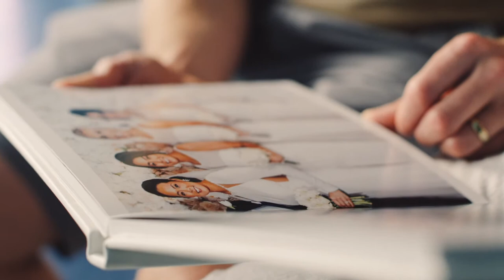Mpix Photo Albums | Nicole and Shannon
Nicole and Shannon relive their wedding day while looking through their printed wedding photos for the first time.

The Mpix Signature Photo Album is a modern layflat album created for life’s biggest occasions. Quick and easy to design, these stunning handcrafted albums feature archival quality papers with vibrant color, timeless leather covers, stylish layouts and personalized debossing.

Create yours today at mpix.com.